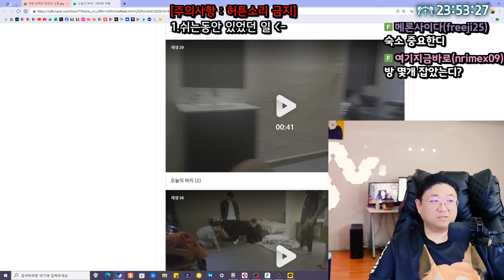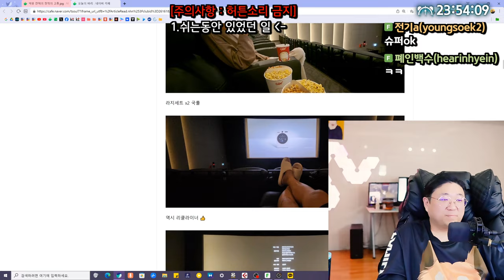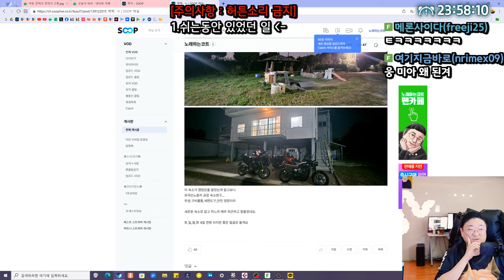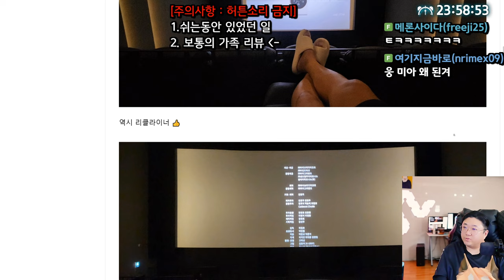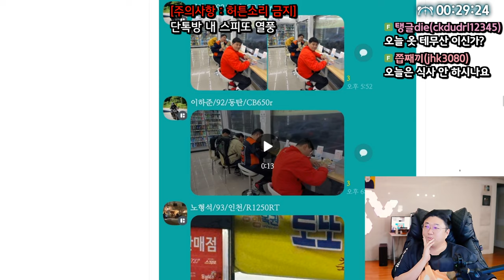【 보통의가족 】리뷰 스포X (24.10.16-1)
0:00 SOOP에서의 첫방송
3:45 쉬는동안 있었던 일
29:54 ★영화 보통의가족 리뷰
32:32 더러운돈에손대지마라
34:30 상업영화 싫다
38:25 케이크먹방
57:50 오픈톡방 스피또 열풍

[음원출처]